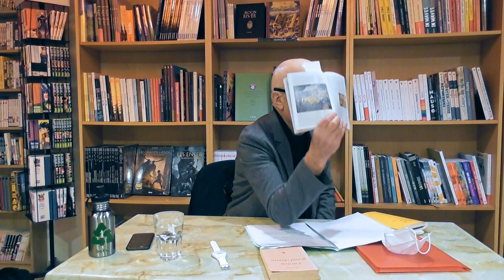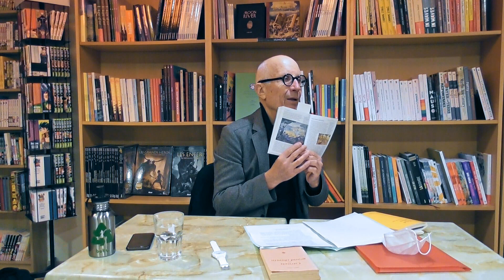Qu’est-ce que la poésie nous rappelle inlassablement ?, Jean-Claude Pinson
Présentation : Peu audible dans le tintamarre d’un présent saturé de messages aboyeurs, la voix discrète de la poésie nous ramène pourtant à l’essentiel : elle nous rappelle notre appartenance foncière à la Nature. Liant le sort du sens à celui du son, musicienne à sa façon, elle continue, à rebours de tous les désenchantements, de chercher quelque chose comme un chant. Contre vents et marées, elle continue aussi de se faire l’écho d’un désir d’habitation poétique du monde, n’oubliant pas que son utopie demeure la chose du monde la mieux partagée.

Les temps forts de la conférence :
- 00:14 Poésie et appartenance à la Nature (l’idée d’un « contrat pastoral »).
- 10:32 La Nature, temple ou atelier ?
- 16:28 Le poète «  boit au sources mêmes du langage »  (son et sens).
- 24:14 Poésie et traduction.
- 34:34 Poésie et ontologie de l’a-logon (Georges Bataille).
- 43:14 Qu’est-ce que la « po-éthique » ?  ("L’homme habite en poète »).
- 46:44 La promesse d’un Âge d’or.
- 52:29 La poésie comme louange.

- Habiter en poète ; essai sur la poésie contemporaine, , Éditions Ombres blanches
– Virgile, Le souci de la terre, traduction de Frédéric Boyer, Gallimard, 2019.
– Paul Valéry, Variété III, Folio/Gallimard, 2003.
– Philippe Jaccottet, Cahier de  verdure, Poésie/Gallimard, 2023.
– Yves Bonnefoy, « La poétique de Nerval », in La vérité de parole, Folio-essais/Gallimard, 1995.
– Friedrich Schiller, De la poésie naïve et sentimentale, traduction de Sylvain Fort, L’Arche éditeur, 2002.

Cette conférence s'inscrit dans le cadre des "Rendez-vous philo en librairies" proposés par Philosophia